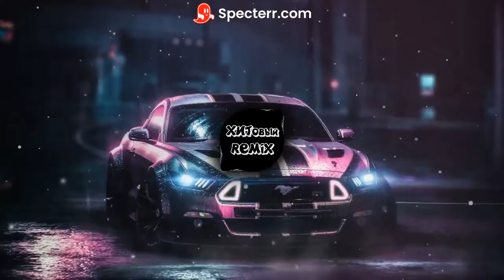50 Cent - P.I.M.P. (Leemon Remix)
50 Cent - P.I.M.P. (Leemon Remix)

Wallpaper
Author: Madz Rolly